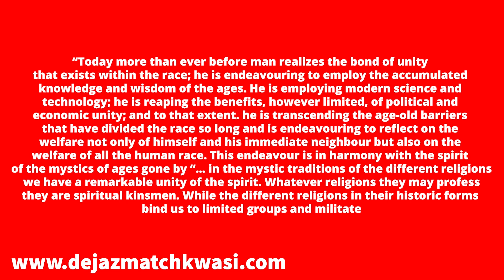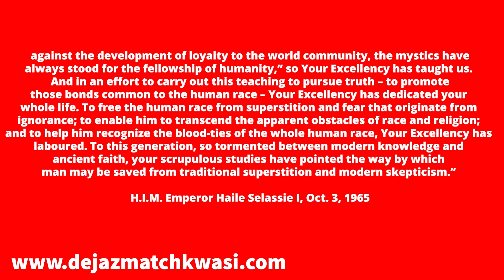HAILE SELASSIE I SPEAKS ON SPRITUAL KINSMEN? (Clip)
THE LION'S VOICE: EP 70
HAILE SELASSIE SPEAKS ON SPRITUAL KINSMEN? (Clip)

This clip I read an excerpt Haile Selassie I speech to the president of India where he spoke on the relationship between the mystics and organized religion.

It is March! It is woman's history month and also the last month in the first quarter and this month we go forward to the basics. For the first of the series, we examine the question, Is Haile Selassie I God? The divinity of Haile Selassie I is the foundation of the Ras Tafari movement.  While it is not productive to argue about divinity, it is constructive to reason about the pathway that led us to Ras Tafari so that those interested may also follow.

The Lion's Voice welcomes our first sponsor C-Moss This is MAJOR!!!

LEARN MORE ABOUT THE EPIC STORY OF LIDJ TAFARI's (Haile Selassie I) BIRTH IN DEJAZMATCH KWASI'S TOP SELLING BOOK!

Haile Selassie I’s Ethiopia, Volume One:
The Rise of the Priestly Warrior Kings

3. Follow Dejazmatch Kwasi and Dejazmatch Kwasi Ecosystem on Facebook

4. Buy "Reading Ras" Merchandise and take a picture in the Merchandise and send I the photo to be posted.

6. Purchase Haile Selassie I's Ethiopia, Volume One, The Rise of the Priestly Warrior Kings

7.  Follow Dejazmatch Kwasi on IG @Dejazmatchkwasi

THE READING RAS MERCH AVAILABLE NOW!